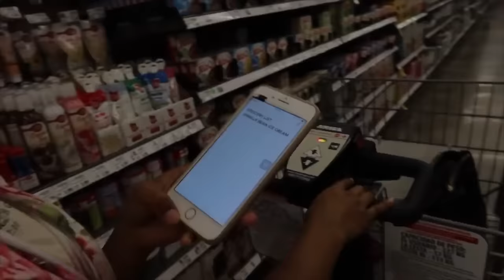LIVING WITH A LAZY MOM SEASON 1😱